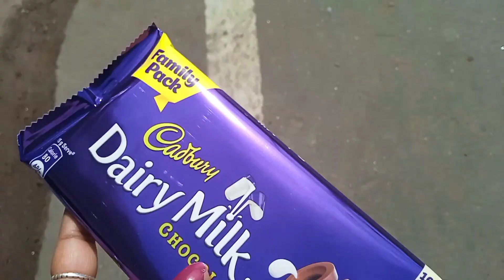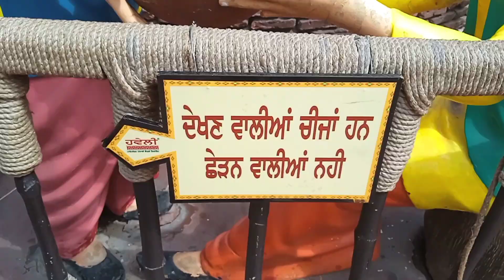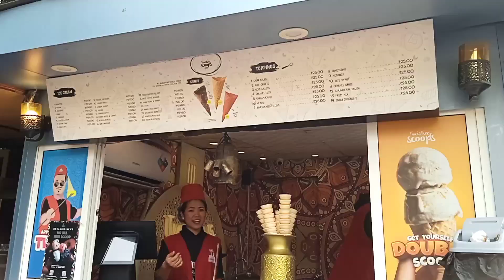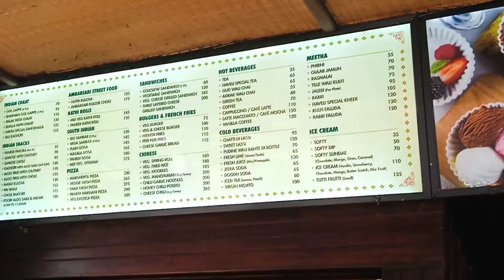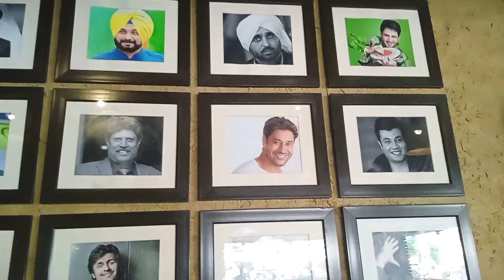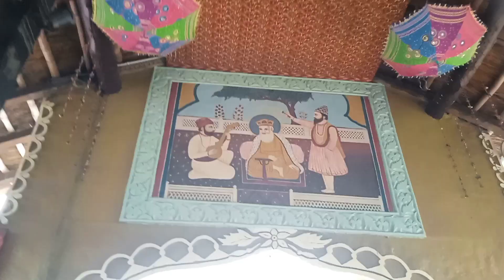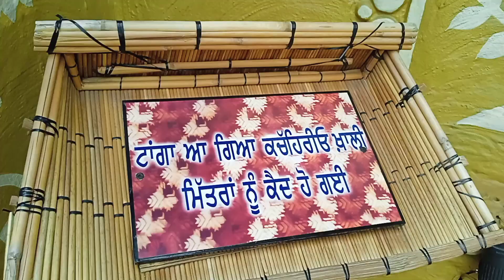Haveli Jalandhar Rangla Punjab || Haveli Jalandhar Entry Fees || Ticket Price || Night Show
Jalandhar Rangla Punjab Ticket Price 2022

Jalandhar Rangla Punjab Ticket Price 2023

Jalandhar Rangla Punjab Ticket Price  2024